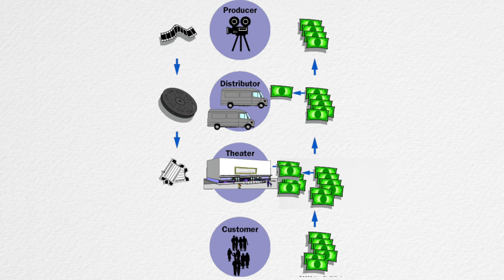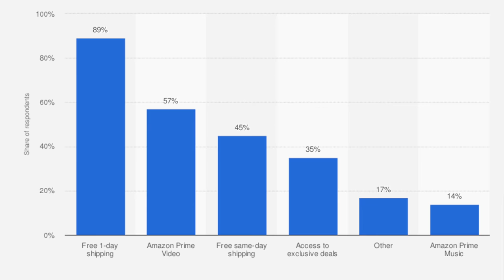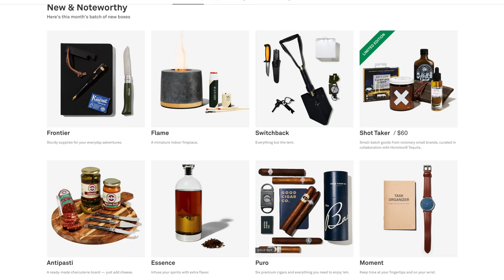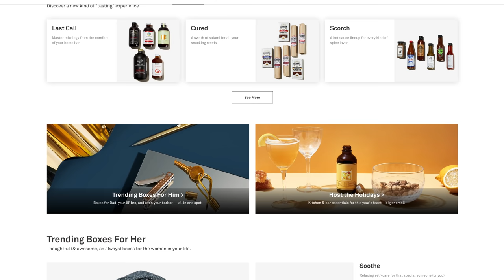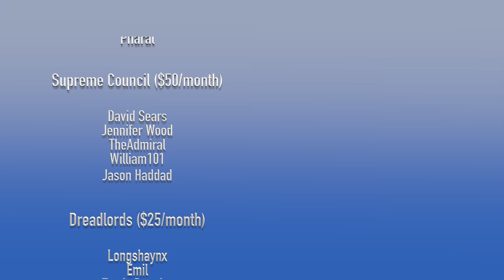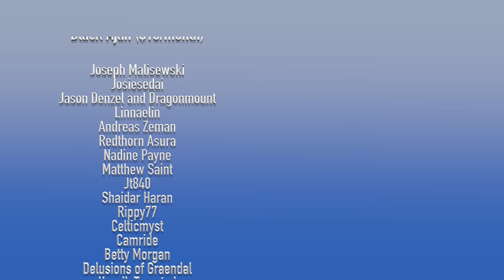MASSIVE Entertainment Industry News!! - What Does It Mean for the Wheel of Time???